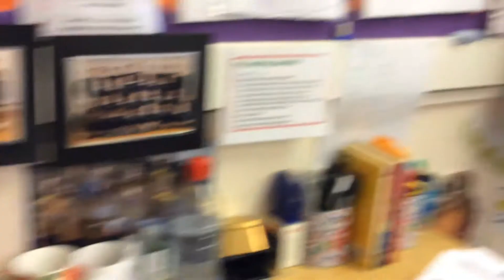Year 6 - Duo Two